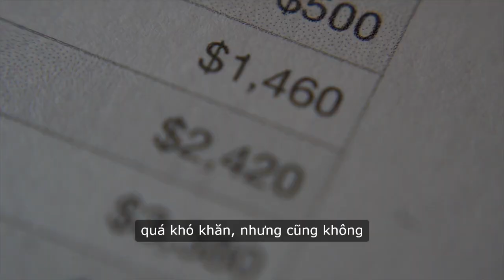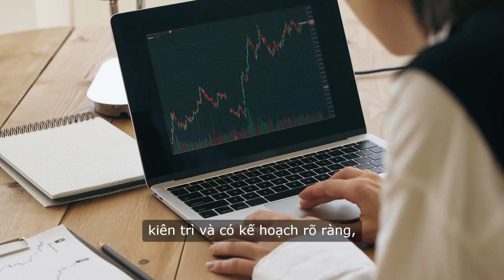Quản Lý Tài Chính Cá Nhân Hiệu Quả | Thói Quen Tốt Cho Cuộc Sống Tốt!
Đăng ký Miễn Phí tại đây Tập Quản Lý Tài Chính Cá Nhân Hiệu Quả | Thói Quen Tốt Cho Cuộc Sống Tốt
Quản lý tài chính cá nhân hiệu quả không phải là điều gì quá khó khăn, nhưng cũng không phải là một chuyện dễ dàng. Đầu tiên, hãy bắt đầu từ việc hiểu rõ thu nhập của bạn. Bạn có biết rằng nhiều người thường chỉ nhìn vào số tiền họ kiếm được mà quên đi việc theo dõi từng khoản chi tiêu? Hãy ghi chép lại tất cả mọi thứ bạn chi tiêu trong một tháng, từ tiền ăn uống, đi lại cho đến những khoản nhỏ như cà phê hay bánh ngọt. Điều này sẽ giúp bạn nhận ra mình đang tiêu tiền vào đâu và có thể cắt giảm ở những khoản không cần thiết.

Tiếp theo, hãy lập ngân sách cho từng tháng. Ngân sách không chỉ là một bản kế hoạch, mà còn là một công cụ giúp bạn kiểm soát tài chính của mình. Bạn có thể chia ngân sách thành các mục như tiết kiệm, chi tiêu cần thiết và chi tiêu cho sở thích. Đừng quên dành ít nhất 10% thu nhập của bạn cho việc tiết kiệm, bởi vì đó chính là tương lai của bạn.

Một điểm quan trọng nữa là hãy tìm hiểu về đầu tư. Nhiều người nghĩ rằng đầu tư chỉ dành cho những người giàu có, nhưng thực tế không phải vậy. Bạn có thể bắt đầu với những khoản nhỏ và dần dần học hỏi về cách đầu tư thông minh. Hãy nhớ rằng, tiền không chỉ để tiêu mà còn để sinh lời.

Cuối cùng, hãy luôn giữ một tâm lý tích cực và kiên nhẫn. Quản lý tài chính cá nhân là một hành trình dài, nhưng nếu bạn kiên trì và có kế hoạch rõ ràng, bạn sẽ thấy sự khác biệt. Hãy bắt đầu ngay hôm nay!

Cuối cùng ĐờiSốngThúVị xin chân thành cảm ơn mọi người vì tất cả! Chúc mọi người có được những phút giây thư giãn, vui vẻ...Một lần Đstv chúc Quý Vị cùng gia đình được bình an là hạnh phúc!